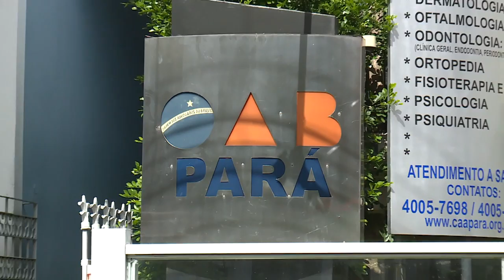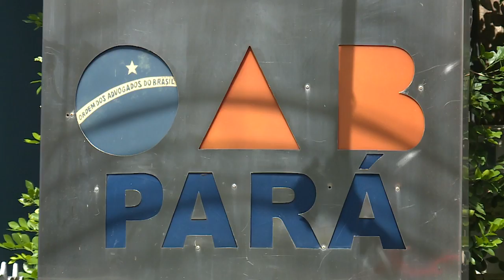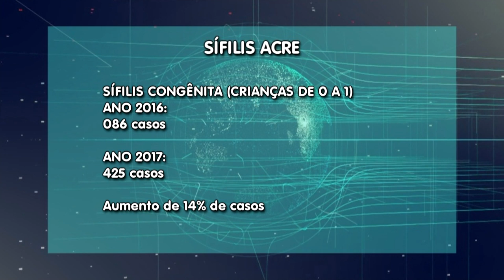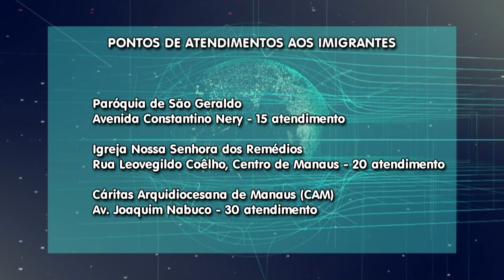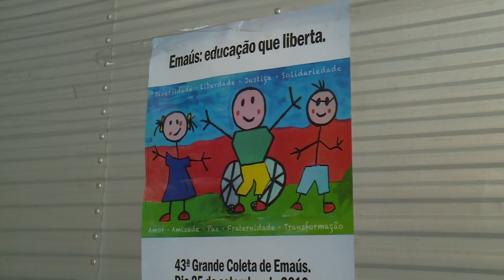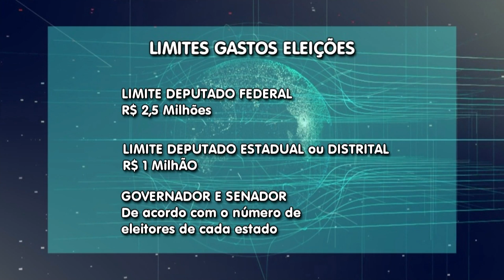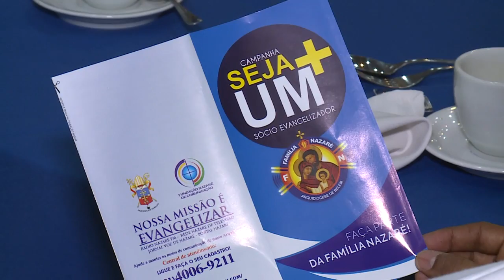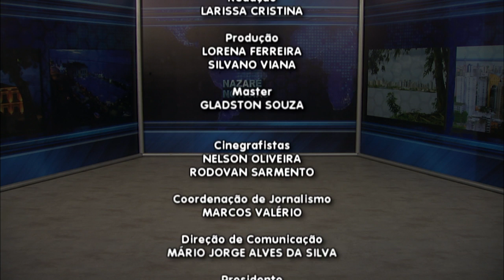Nazaré Notícias - 02/07/2018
Veja nesta edição:

- Crianças para andar gratuitamente nos ônibus de Belém precisam pular ou passar por baixo da catraca;

- Os estados do Amazonas e do Pará são os que apresentam maiores índices de moradores em áreas de risco ou de desastres naturais;

- Padre Bruno Sechi, cinquenta anos dedicados ao sacerdócio;

- Na entrevista de hoje vamos falar sobre “Violência em Áreas Rurais”.